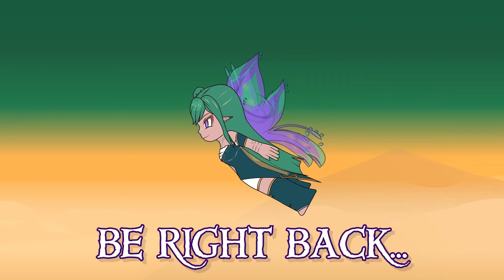Sylla & @FrozenFrostVT's Anime SMASH or PASS